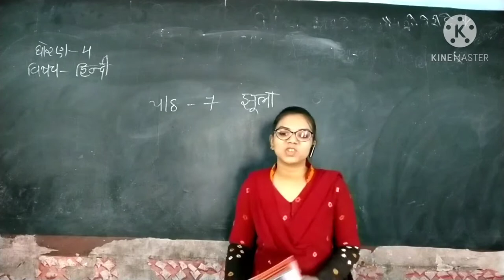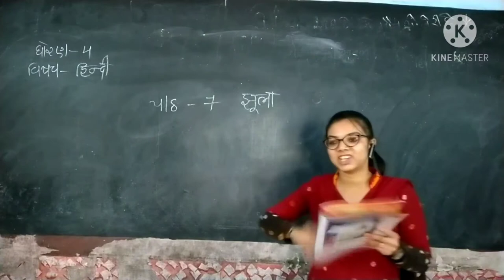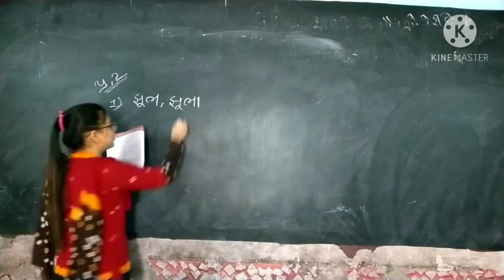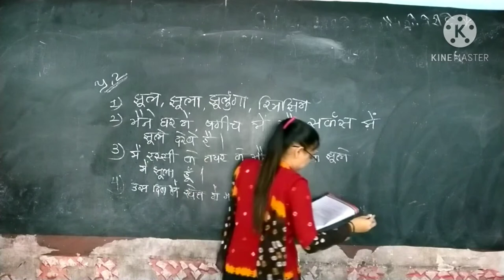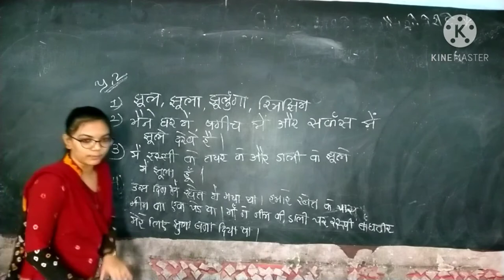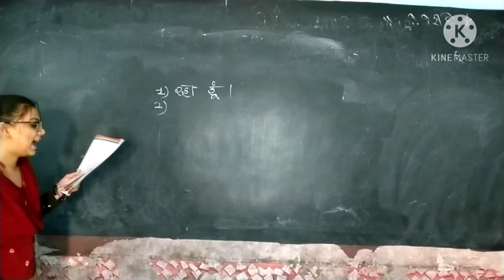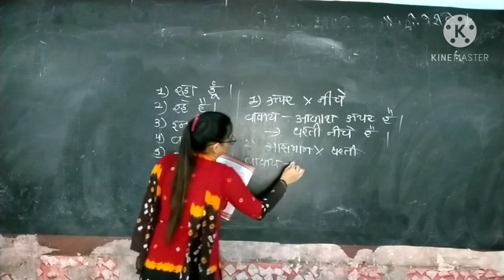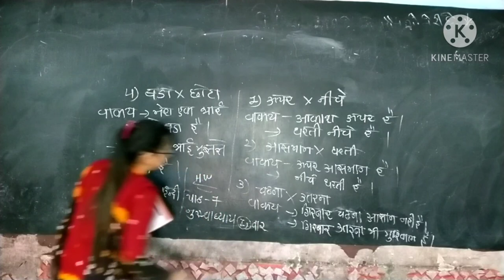Std 4 હિન્દી Lesson-7 By Riddhi Madam